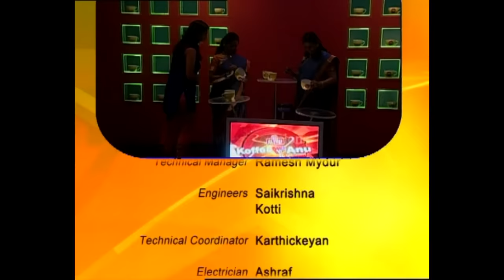Koffee with Anu Season 1 | Saroja Devi & Dr. Kamala Selvaraj